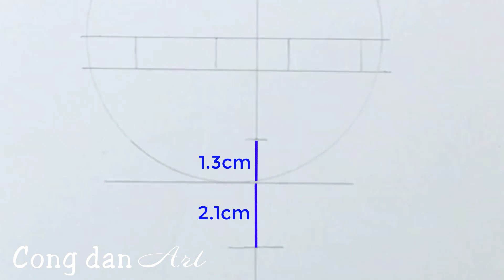Cách Vẽ Kuroko no Basuke | Vẽ Anime Đơn Giản #461| Cong Dan Art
Cách Vẽ Kuroko no Basuke | Vẽ Anime Đơn Giản